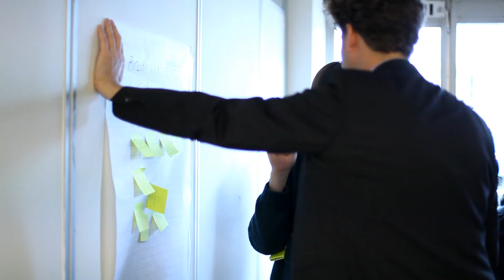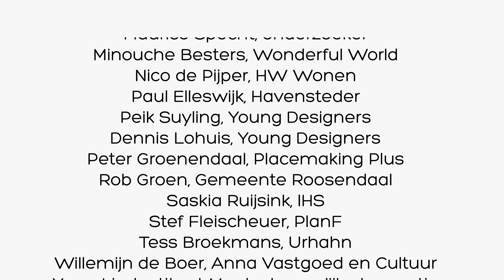STIPO 20 jaar